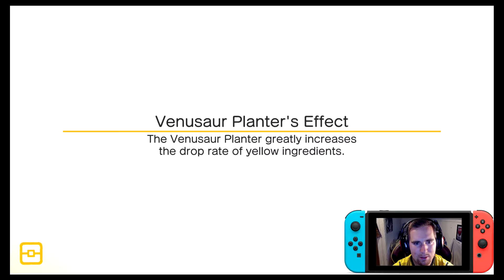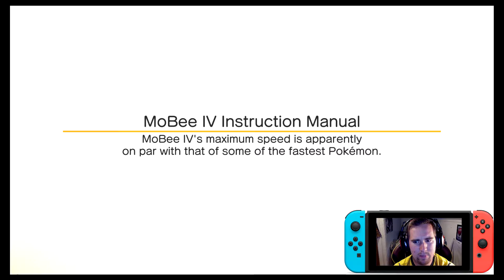Pokemon Quest Shiny team finally made it! Plus Legendary Pots!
So i finally cleared the final boss level in Pokemon quest today and decided to make a little video showing my team and how i did it come and check it out!

And also pleaseleave a like and write something funny in the comment section below  =)